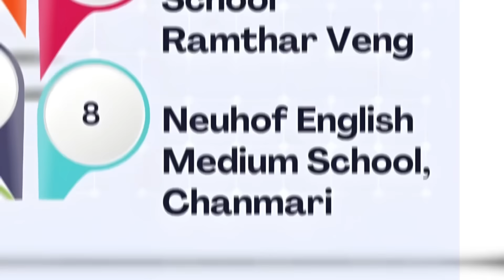YOUTH ICON 2024 LALSANGLIANA’N DZIRE A TLANGZARH, CHAWP LEH CHILHIN A CHE PUI HLE!!!